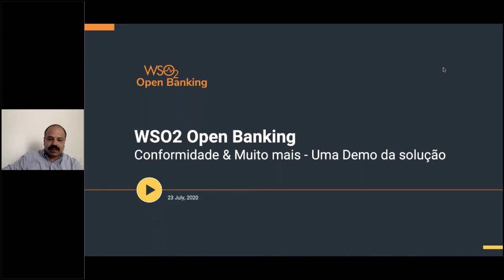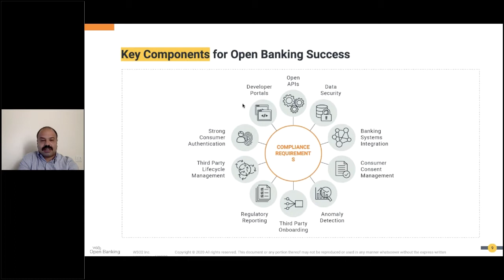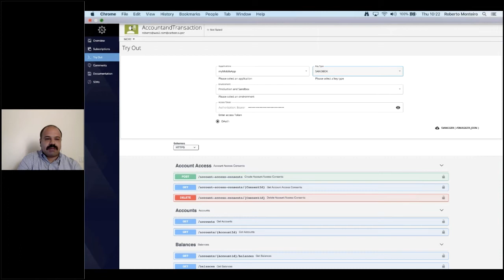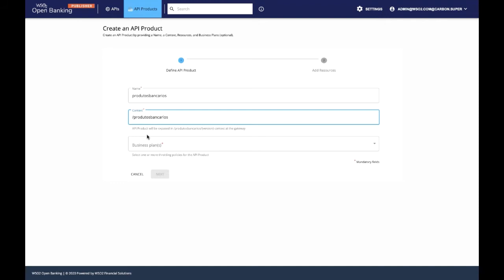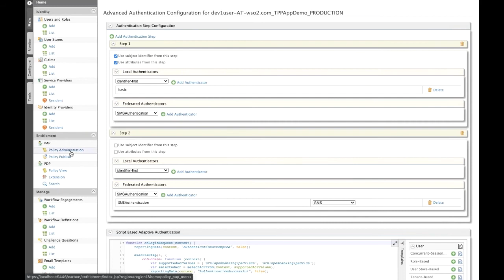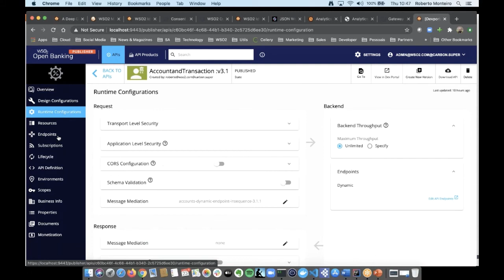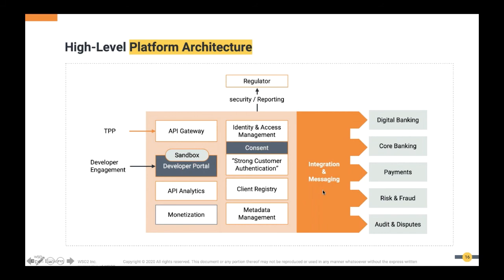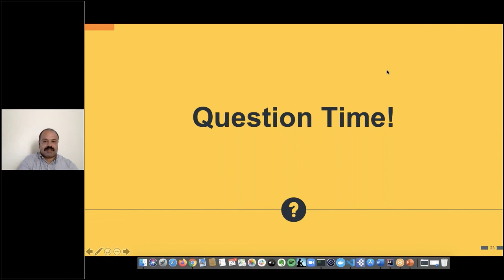Conformidade & Muito mais - Uma Demo da solução WSO2 Open Banking, WSO2 Webinar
O BACEN requer que os bancos brasileiros cumpram seus primeiros prazos de Open Banking até o final deste ano. Surgem naturalmente então questões sobre como você pode criar uma vantagem competitiva com sua estratégia de Open Banking. As respostas para isso são encontradas em como a tecnologia e as operações podem ser configuradas para promover mais colaboração com as fintechs e fornecer com eficiência novos produtos escaláveis centrados no consumidor. Isso exige que os líderes de projeto olhem para além de somente conformidade e abordem o sistema bancário aberto como uma oportunidade para acelerar a transformação digital.
O WSO2 Open Banking oferece uma solução única para publicar APIs compatíveis com os padrões técnicos regulamentares e possibilitar extensos casos de uso de negócios de Open Banking centrados no consumidor. Assista a uma demonstração completa de nossa solução que é implantada globalmente neste webinar para saber como o conjunto poderoso de tecnologia WSO2 pode otimizar e acelerar sua jornada de Open Banking.
Durante o webinar, abordaremos:
* Uma introdução ao sistema open banking e seus casos de uso
* Uma demonstração da solução WSO2 Open Banking e como ela é mapeada para a experiência do usuário de bancos, fintechs e consumidores finais
* O fluxo de usuário através da integração de fornecedores terceirizados (fintech) (ou registro do cliente), autenticação forte do cliente, gerenciamento de consentimento e portal do desenvolvedor.
* Escalabilidade e extensibilidade da solução WSO2 Open Banking
* Arquiteturas de referência e lições aprendidas com implantações de open banking globais no Reino Unido, UE e Austrália
Quem deve comparecer:
* Arquitetos de soluções e empresariais.
* Líderes de projetos Open Banking
* CxOs envolvidos com estratégia de Open Banking
* Qualquer pessoa interessada em entender como uma implantação de Open Banking é mapeada para a experiência do usuário e possíveis casos de uso de negócios